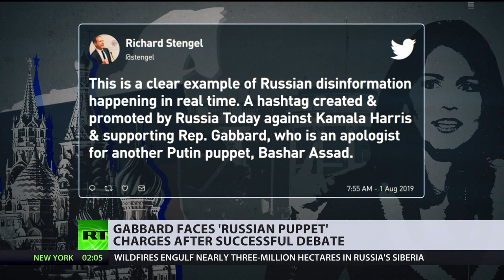Another 'Russian Puppet' Tulsi Gabbard's Debate Successes Feed Conspiracy Theories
August 03, 2019 - In the latest US Democratic debates, 2020 presidential hopeful Tulsi Gabbard laid into her rival Kamala Harris with spectators saying she 'destroyed' & 'humiliated' her. But right after Gabbard's gladiatorial success, the allegations started flooding in the Kremlin's been doing its best, to push her to the top.